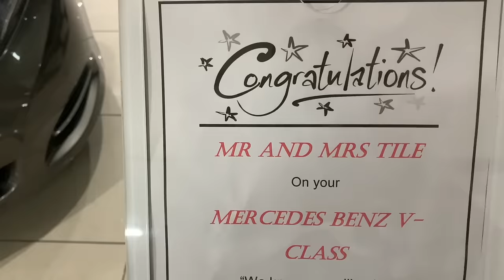WE BOUGHT OUR DREAM CAR | MERCEDES BENZ V-CLASS | MY GRANDFATHER IS HERE!!! | MY BIRTHDAY VLOG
We bought a new car!!! We are so excited about our new v-class - our dream 7 seater family car 💃💃

It's my birthday!! We fetched the car on my 32nd birthday. Spend the day celebrating my birthing me.

The most special birthday gift was spending the birthday with my grandfather in our new home. He travelled all the way from the Eastern Cape.